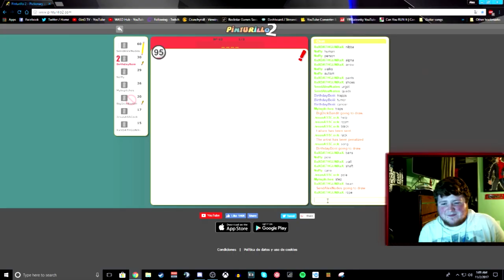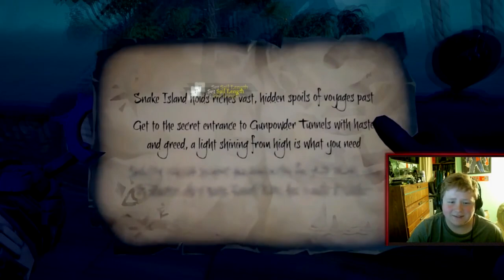Why I Don't Upload - My Best Twitch Clips - PUBG, AMRA 3, OUTLAST, & MORE!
Sorry for the wait. Here's a double length video for ya.

Yeah, streaming is easier than editing, and I'm a lazy bastard.
Here's to another month of procrastinating.

Games in Video: Outlast, Outlast 2, PUBG, ARMA 3, Getting Over It with Bennett Foddy, Sea Of Thieves, Battlefield 1, Human Fall Flat, For The King, Pinturillo 2, Escape From Tarkov

Morning Wood - By Grieg